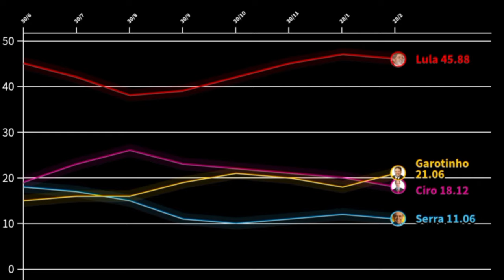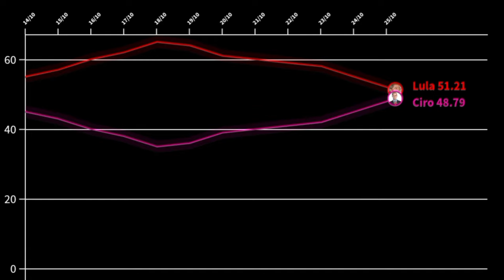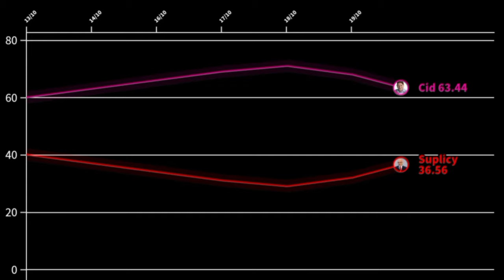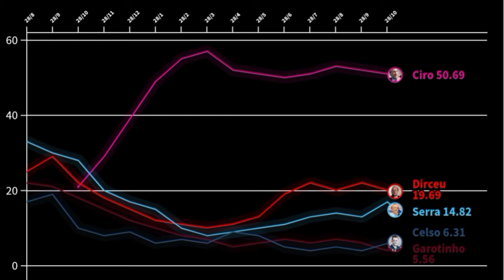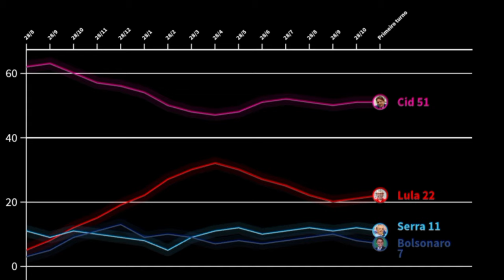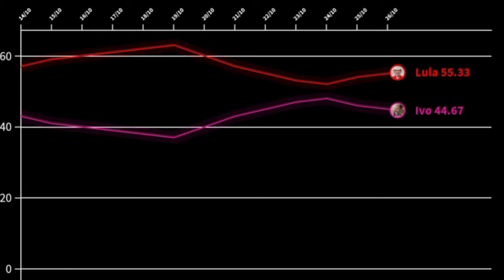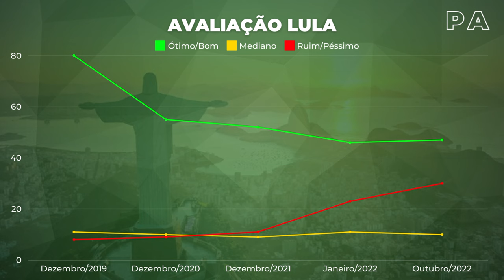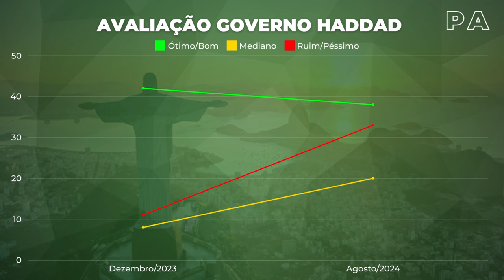[SDEPB] Se Ciro Gomes fosse eleito em 2002